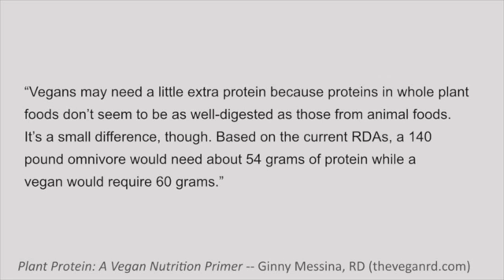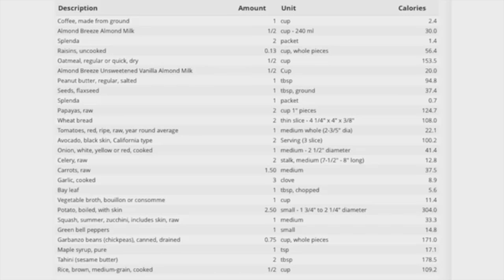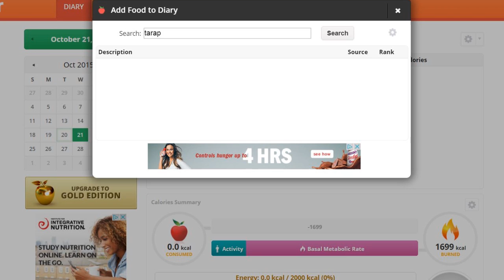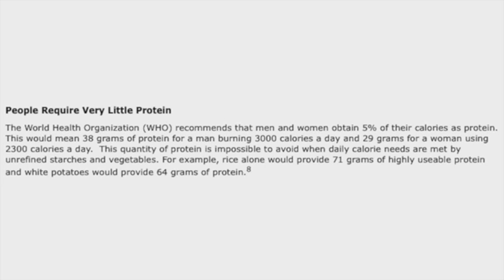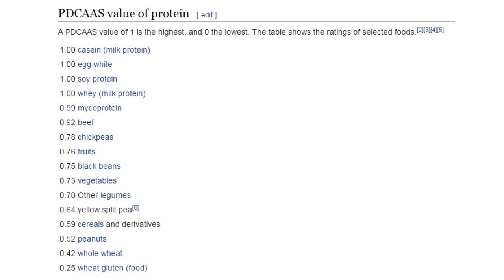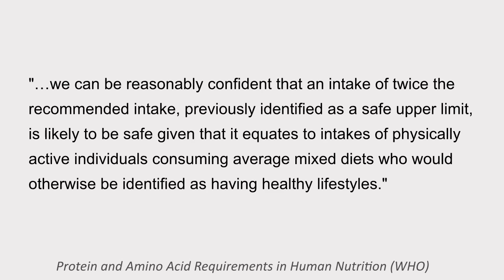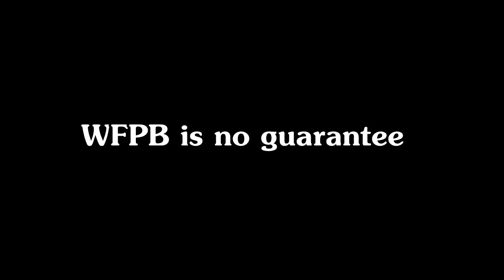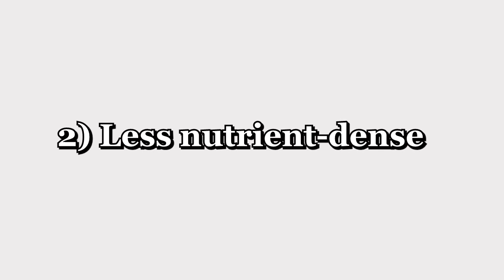Happy Healthy Vegan is very wrong about protein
Ryan from Happy Healthy Vegan responded to my video urging vegan youtubers to eat more protein/lysine. He thinks I'm wrong about this and that, in reality, we need very little protein because. McDougall says so, I guess?

Anyway, here's my response to Ryan's video. Enjoy! :)

*Time Codes*
0:22 - Jack Norris & Ginny Messina
1:06 - Plant protein digestibility
3:14 - Pot calling the kettle black
6:06 - Anecdotes are not evidence
8:24 - 5% of calories from protein?
10:09 - Reputable sources?
11:02 - High-protein diets are harmful?
12:32 - Protein overworks the liver & kidneys?
13:28 - I don't promote dairy
14:20 - I'm not obsessed with protein
15:17 - WFPB is no guarantee
15:54 - What's the harm?

*References*